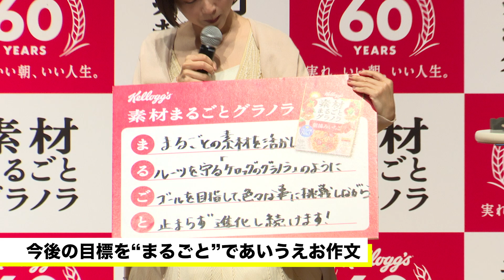安達祐実ターニングポイントは「家なき子」 今後の目標発表